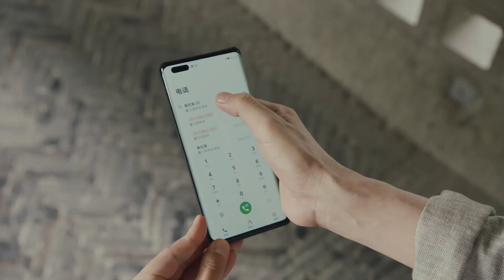【Clip29】庄依依内涵鱼在藻，鱼在藻舌灿莲花怼的对方哑口无言！ | 【正好遇见你 Hi Producer】张楠 孙伊涵 李小冉 | 文化传承现代都市剧 | 欢娱影视